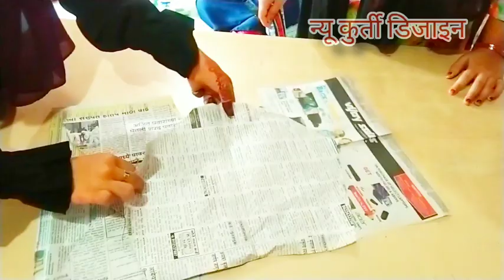न्यू कुर्ती डिजाइन l How To make new design kurti l cutting l ✨🔥 l